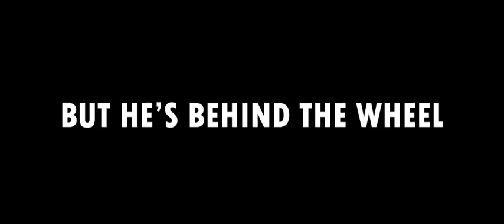Distracted Driver [Trailer]